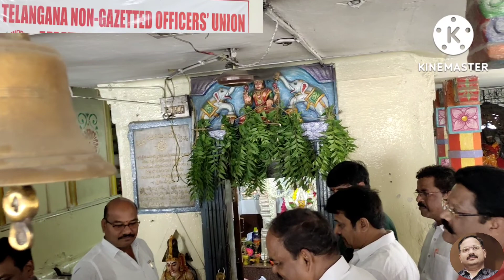తెలంగాణ ఆషాఢ బోనాలు TNGO's